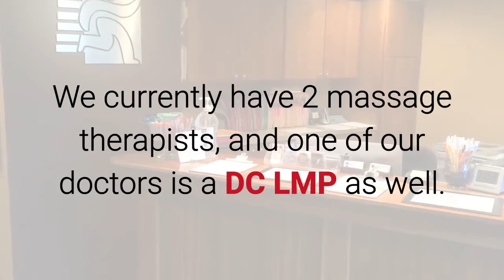Massage Therapist Jobs Employment Mountlake Terrace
Licensed Massage Therapist Wanted - Mountlake Terrace
Established 30 yr Chiropractic clinic looking to fill open employee position for a Licensed Massage Therapist.
The clinic does all the billing, scheduling and sheet cleaning, as well as provide all the products needed.
If you have a passion to help people become healthier and heal quicker, come and join our team!
Competitive compensation based on experience. Please send us a resume.
Staff admin will help you add insurance companies if you don't have any set up.

Great atmosphere, positive & fun loving. Right next to I-5. Parking available on site.
10 Minutes from downtown Edmonds, Alderwood Mall
Work with other massage therapist we have employed to gain knowledge and advance your skill levels.
We currently have 2 massage therapists, and one of our doctors is a DC LMP as well
Compensation will be based on the number of massages each week.